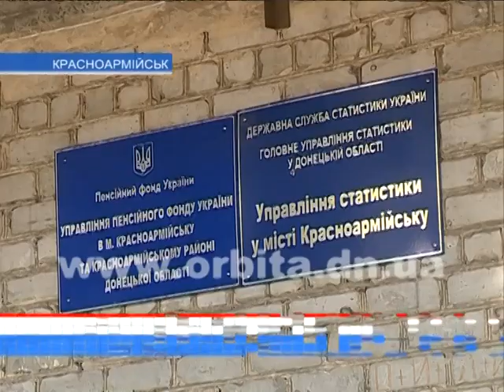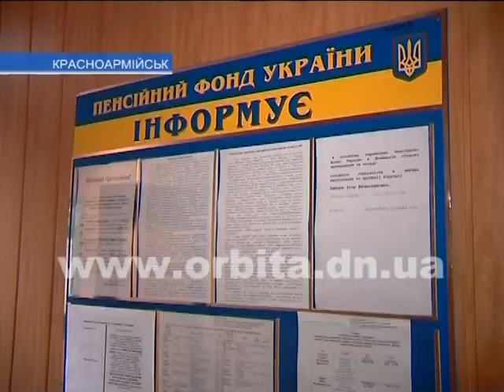Когда красноармейчане получат увеличенные пенсии?